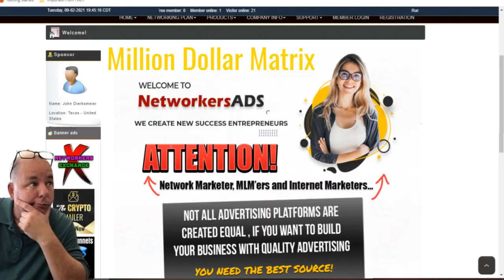Networkers Ads and the Million Dollar Matrix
Make six figures fast with the million dollar matrix, going live Friday.